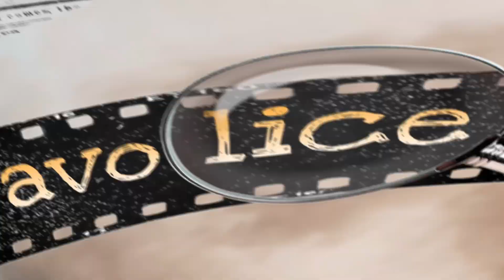Taki doveo Maju Marinkovic na saslusanje zbog Jovane Jeremic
Sve najnovije i najsvežije vesti iz sveta estrade i Zadruge na jednom mestu!